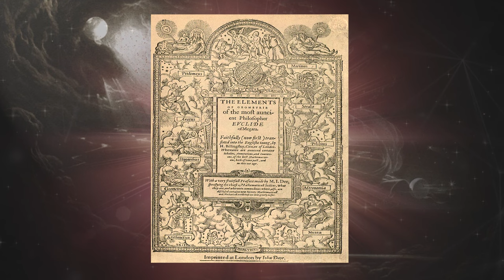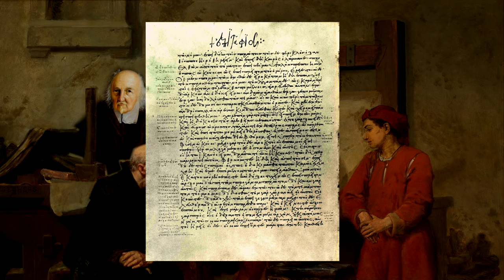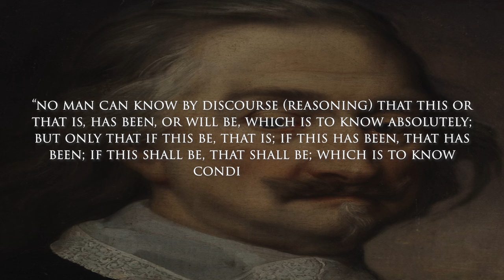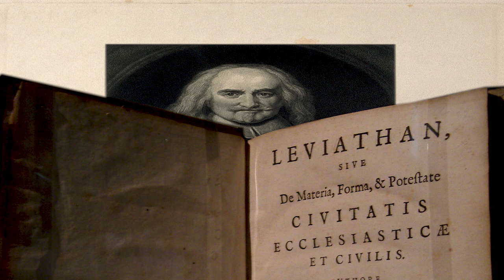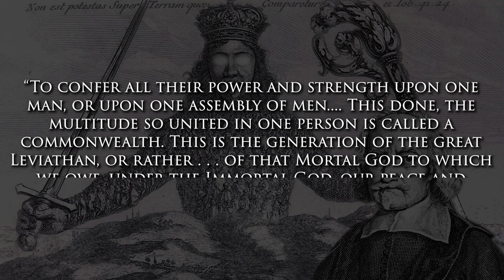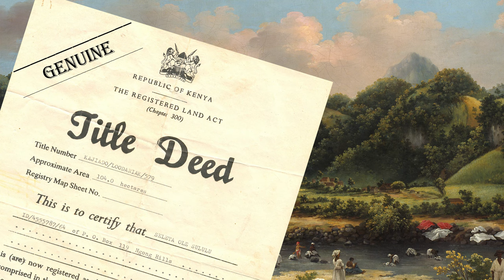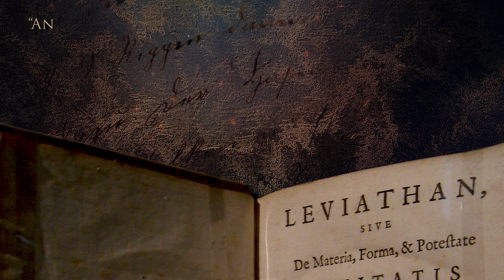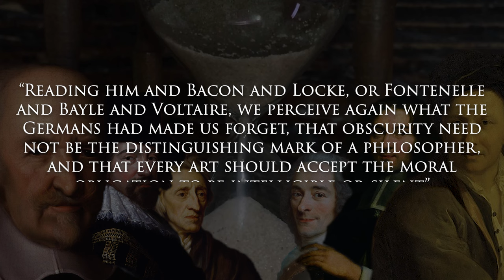The Philosophy of Thomas Hobbes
Regarded as one of the most influential English figures of the 17th century, Thomas Hobbes undoubtedly helped to shape the western philosophic tradition, most notably in the realm of politics with his seminal work "The Leviathan". I would be remiss if I did not add that it is my hope that this video will not be "Nasty, brutish, and short".

Sources:

The Story of Civilization VII: The Age of Louis XIV - Will Durant
Thomas Hobbes (Stanford Encyclopedia of Philosophy)

'Castles in the Sky' by Scott Buckley - released under CC-BY 4.0.

CC Attribution:

File:Thomas Hobbes. Etching by W. Hollar, 1665, after J. B. Caspa Wellcome V0002802.jpg - Wikimedia Commons
File:Thomas Hobbes. Stipple engraving by J. Posselwhite after W. Wellcome V0002803.jpg - Wikimedia Commons
File:Thomas Hobbes. Line engraving, 1677. Wellcome V0002800.jpg - Wikimedia Commons
File:Portrait of Thomas Hobbs Wellcome M0002350.jpg - Wikimedia Commons
File:Leviathan hobbes.jpg - Wikimedia Commons

Timestamps:

00:00:00 – Introduction & Life

00:01:54 – The Works & Style of Hobbes

00:03:55 – The Psychology of Hobbes

00:05:51 – The Ethics of Hobbes

00:07:17 – Politics | The Leviathan Rises

00:07:42 – Before Civilization

00:09:21 – The Commonwealth is Born

00:10:14 – The Ideal State

00:12:08 – Legacy & Conclusion